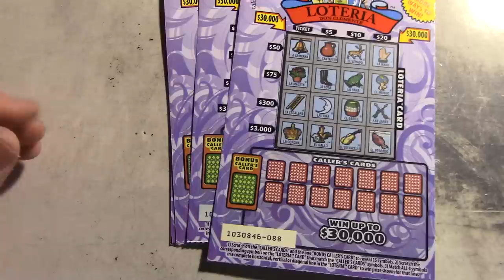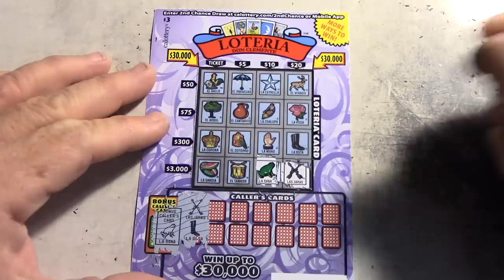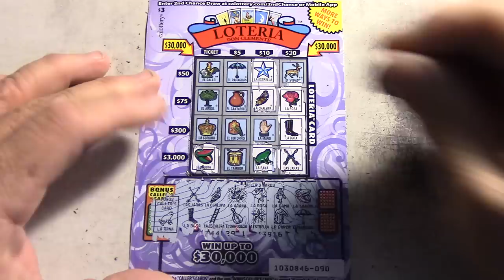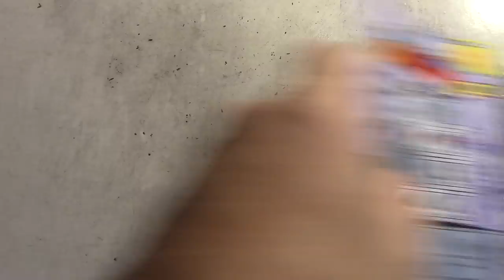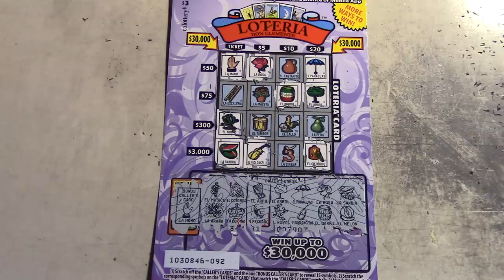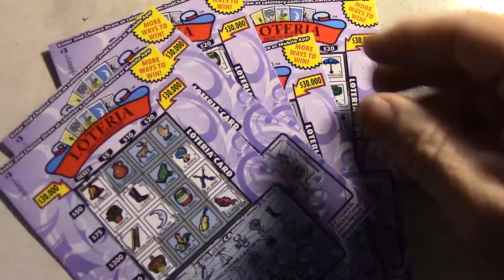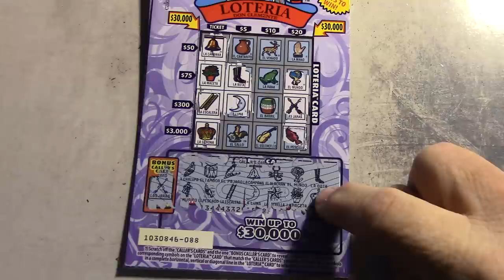New Scratcher Games